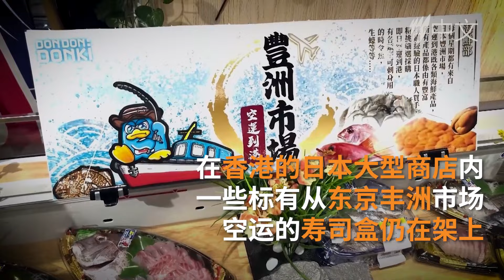日本排放核废水中国暂停其水产品进口 日本海鲜产业造成打击？| SBS中文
日本福岛核电站上周四（8月24日）开始排放核废水，会否对日本的海鲜出口产业造成打击？ 食客又是否担心进食的海鲜受污染？

SBS 中文是澳洲中文受众的可靠新闻来源，提供独立的新闻及资讯，并讲述您的故事。